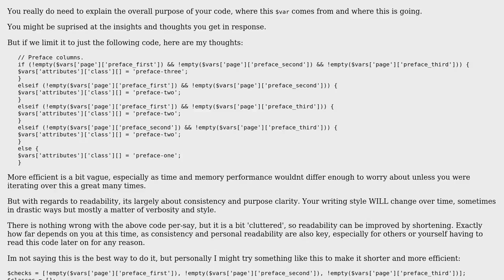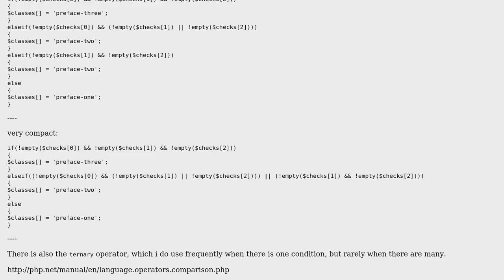Add an HTML body class depending on specific conditions if a block region is present on the web...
Add an HTML body class depending on specific conditions if a block region is present on the web page or not

With thanks & praise to God, and with thanks to the many people who have made this project possible! | Content (except music & images) licensed under CC BY-SA | Music | Images & others | With thanks to user Danny Englander user Daniel Brose and the Stack Exchange Network Trademarks are property of their respective owners. You are responsible for your own actions.